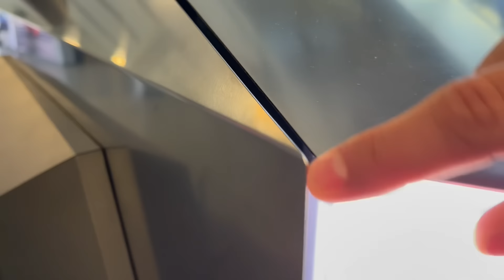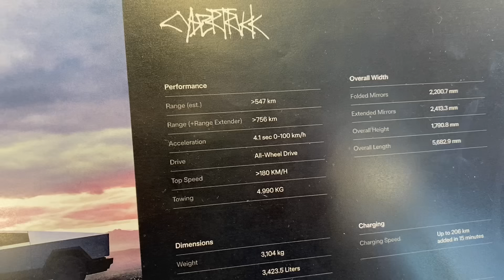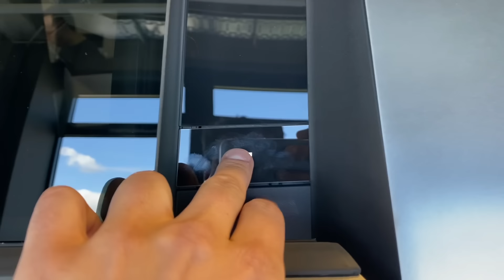Tesla CYBERTRUCK. TREMENDA BESTIA PARDA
50.000 Seguidores y me la compro

Enlaces de otros productos referidos extra:

Bájate & Charge ya que me estás tardando y recarga tu coche gratis !